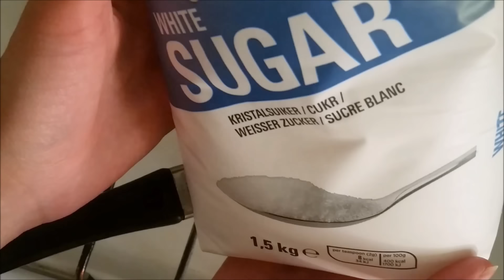[DIY] Recette : Cire Orientale Maison | Oriental Wax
Aujourd'hui je partage avec vous un super DIY pour faire votre cire orientale maison pas cher et efficace!

Merci!!!